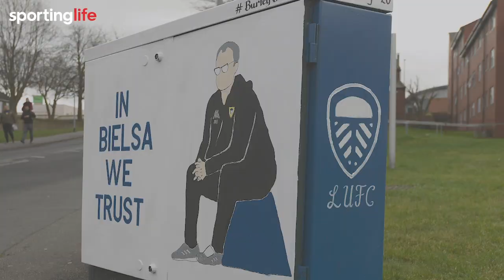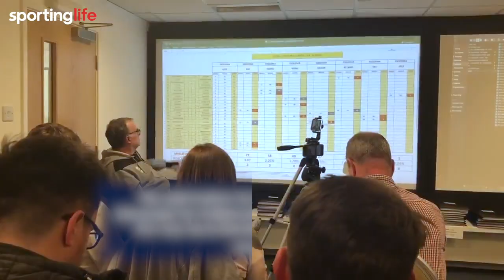A tribute to Marcelo Bielsa. Leeds United are in the Premier League!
Leeds United finished in the bottom half in six of the seven seasons before Marcelo Bielsa arrived and began an incredible revolution. The Premier League is in for a treat with this genius at the helm of a not so sleeping giant...16 years of no Premier League football and finally Leeds United are back!